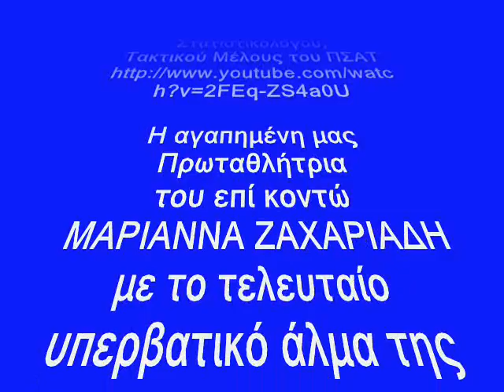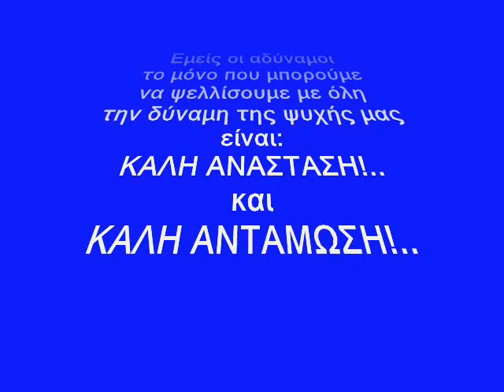ΚΑΡΟΛΟΣ ΣΑΡΓΟΛΟΓΟΣ - ΜΑΡΙΑΝΝΑ ΖΑΧΑΡΙΑΔΗ (29/4/2013)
Η ΑΛΗΣΜΟΝΗΤΗ ΜΑΡΙΑΝΝΑ ΖΑΧΑΡΙΑΔΗ

ΡΕΠΟΡΤΑΖ: ΚΑΡΟΛΟΥ ΣΑΡΓΟΛΟΓΟΥ
29 / 4 / 2013

ΕΠΙΜΕΛΕΙΑ ΡΕΠΟΡΤΑΖ
ΚΑΡΟΛΟΥ ΣΑΡΓΟΛΟΓΟΥ,
Δημοσιογράφου-Στατιστικολόγου,
Τακτικού Μέλους του ΠΣΑΤ

 ΣΤΑ ΚΑΛΟΚΕΔΑΡΑ ΠΑΦΟΥ
Την Μεγάλη Τετάρτη θα γίνει η κηδεία της Μαριάννα Ζαχαριάδη στα Καλοκέδαρα της Πάφου, όπως ήταν και η επιθυμία της 23χονης Κύπριας πρωταθλήτριας του επί κοντώ, η οποία έφυγε από τη ζωή την Μεγάλη Δευτέρα (29/42013), χτυπημένη από μία σπάνιας μορφής λευχαιμία.
Το τελευταίο «αντίο» στη Μαριάννα Ζαχαριάδη θα δώσουν, πέρα από την οικογένειά της και τους συγγενείς της, φίλοι και συναθλητές.
Τον ΣΕΓΑΣ θα εκπροσωπήσει η ταμίας Ξένια Αργειτάκη, όπως και Ελληνες αθλητές και αθλήτριες, που αυτό το διάστημα πραγματοποιούν την προετοιμασία τους στην Κύπρο.
Ειδικό βραβείο από την Κυπριακή Ολυμπιακή Επιτροπή.
Στο μεταξύ η Κυπριακή Ολυμπιακή Επιτροπή (ΚΟΕ), θέλοντας να τιμήσει τη μνήμη της Μαριάννας Ζαχαριάδη, ανακοίνωσε την θεσμοθέτηση ειδικού ετήσιου ειδικού βραβείου για την καλύτερη νεάνιδα αθλήτρια του στίβου. Βλ. περισσότερα:
ΠΗΓΗ:

ΔΙΑΣΚΕΥΗ Βίντεο:
Εταιρεία «ΕΚΠΑΙΔΕΥΤΙΚΗ ΑΝΑΓΕΝΝΗΣΙΣ»
Έτος Ιδρύσεως 1924
Επιστημονικόν Σωματείον, το οποίον επί Προεδρίας Γεωργίου Σ. Φραγκούδη,
ίδρυσε το Πάντειον Πανεπιστήμιον

Χορηγοί:
ΕΚΔΟΣΕΙΣ ΒΟΓΙΑΤΖΗ
ΒΕΪΚΟΥ 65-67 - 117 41 - ΚΟΥΚΑΚΙ
ΑΘΗΝΑ - ΕΛΛΑΣ
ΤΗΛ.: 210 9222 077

ERMIS GRAPHICS
«we design you succeed»
VEΪKOU 65-67
117 41 - KOUKAKI
ATHENS - GREECE

Copyright:
TILE-Aρτ - ΣΤΙΒΟΣ+ΣΠΟΡ